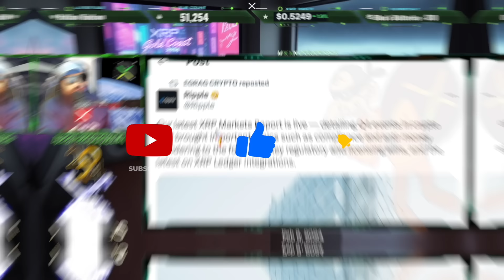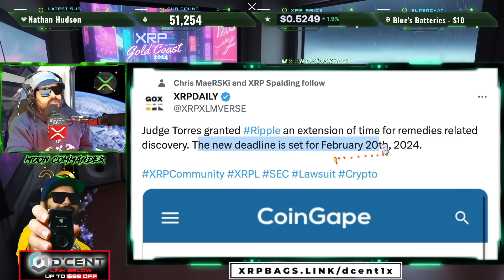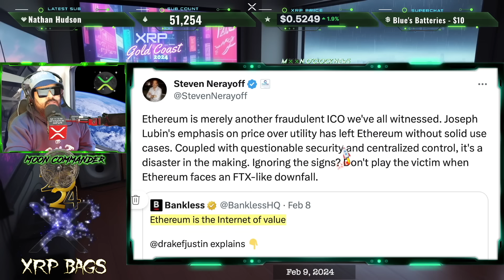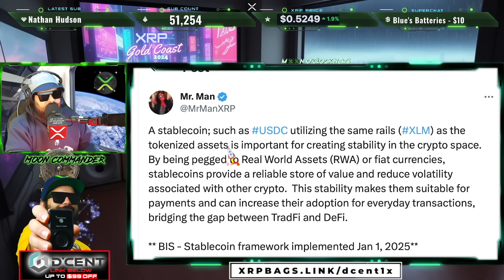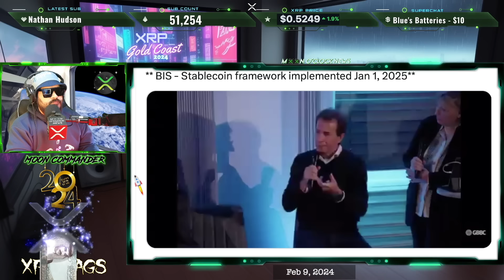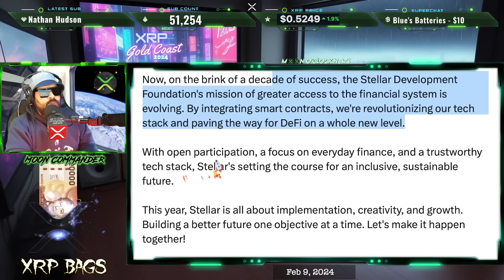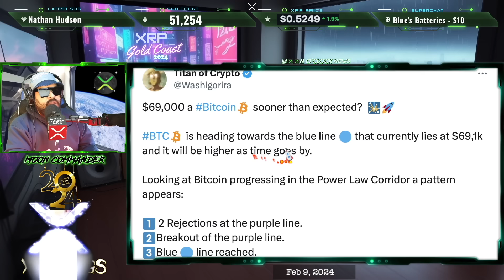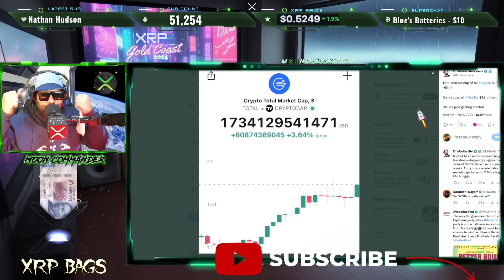XRP XLM WERE JUST GETTING STARTED..XRP TX'S UP 34%!?? STELLAR X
📍Let them know XRPBags sent you (During Checkout Notes)
We''ll be headed down under to Gold Coast!!

DCENT Google Form | FEBUARY 8 - 25, 2024

(News, Crypto, Music, DLT, Blockchain, Staking, Wealth)

XRPBAGS.CRYPTO

rwyQBZ56Eiu2RrfUx3oy6QXmMThTaoFJJ5
◽ Keep Crypto Safe | Hardware Wallets